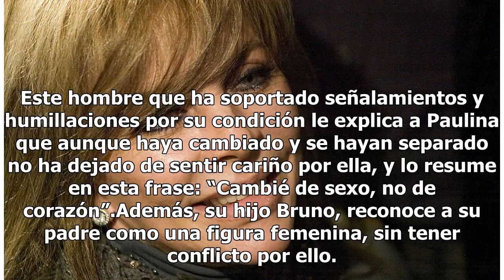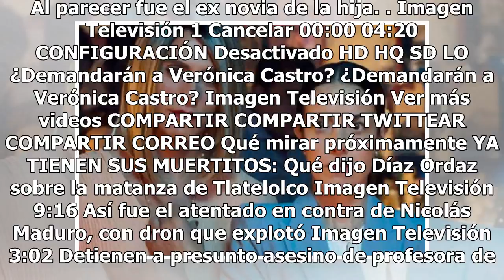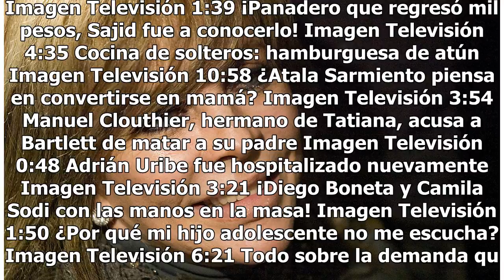SPOILERS ALERT: 10 prejuicios mexicanos que aborda “La Casa de las Flores”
Luego de Luis Miguel La Serie, algunos mexicanos sentíamos un hueco televisivo difícil de llenar, pero La Casa de las Flores llegó para resolver el problema. La producción de Manolo Caro, que ya se encuentra completa en Netflix, tiene varios ingredientes que la convierten en un show ideal para marat...